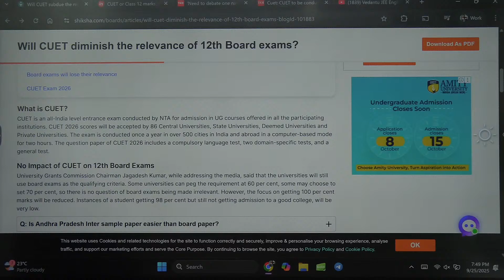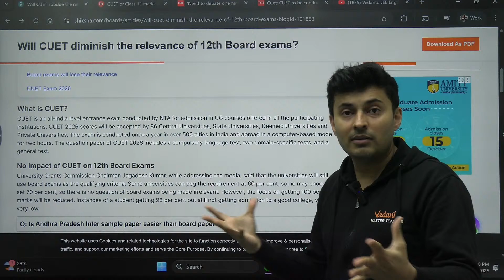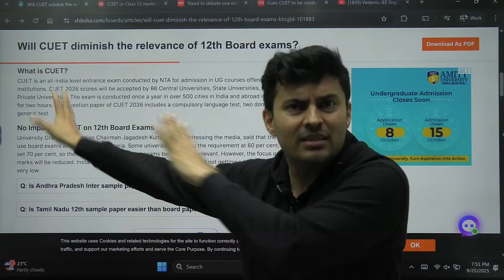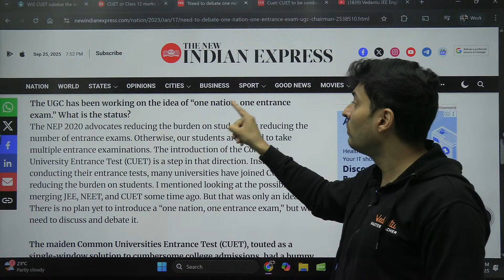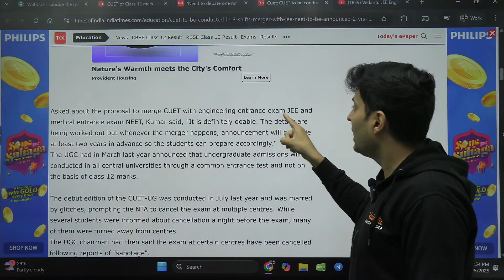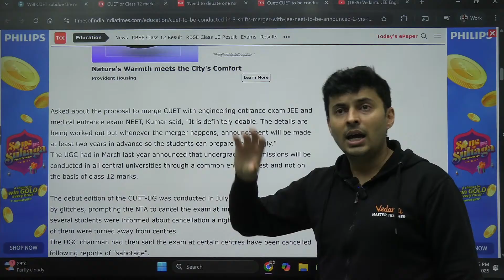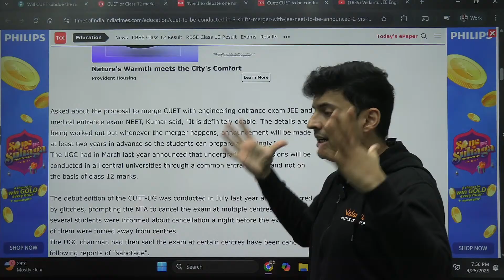BREAKING NEWS 🚨JEE + NEET + CUET Merging? 😱 Shocking News for Students | Shreyas Sir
🚨 BREAKING NEWS: Is the government planning to merge JEE, NEET & CUET into a single common entrance exam? 😱
Students and parents are shocked as this major decision could change the future of lakhs of aspirants!